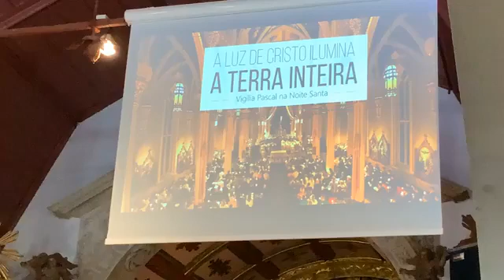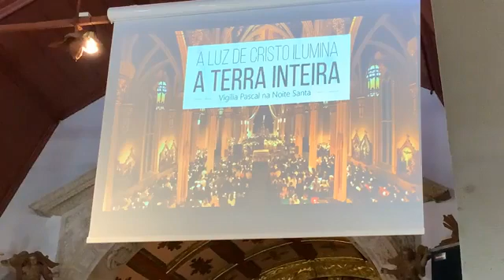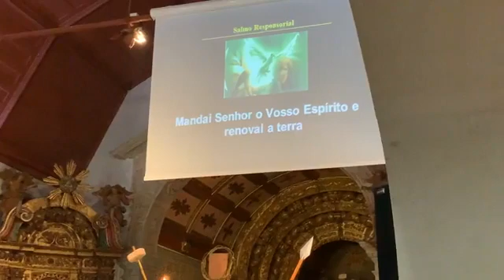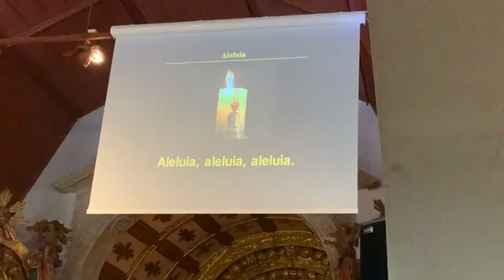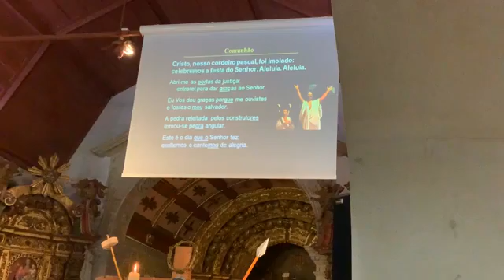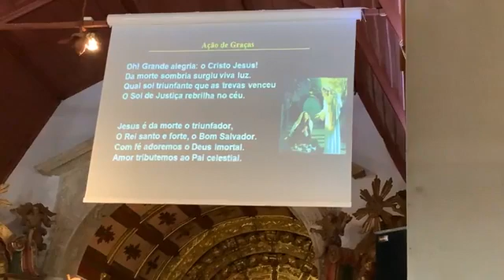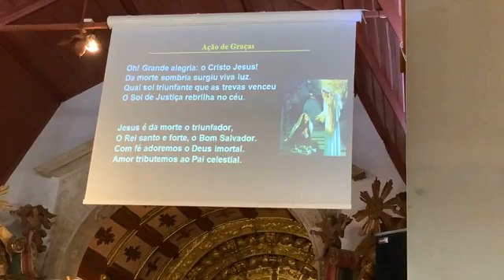Vigília Pascal Interparoquial diretamente da Paróquia de Espinhel